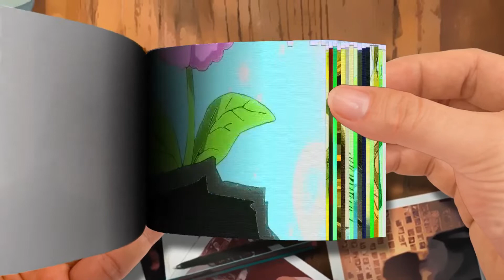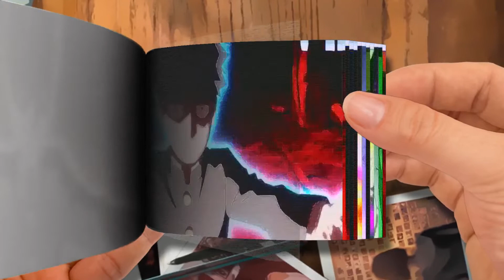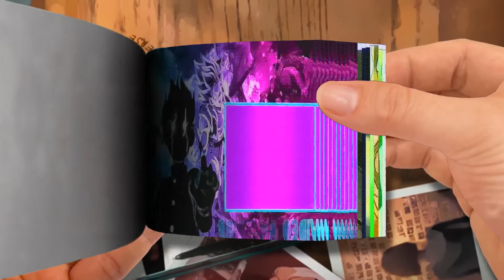Flip Book | Mob Psycho 100 Season 3 [ AMV ] - Phonk Avoid Me ᴴᴰ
Mob Psycho 100 Season 3 [ AMV ] - Phonk  Avoid Me ᴴᴰ